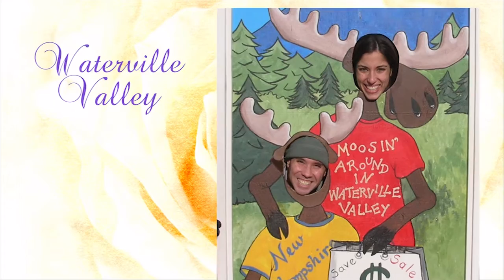Steve Dulkis Final Edit.mp4